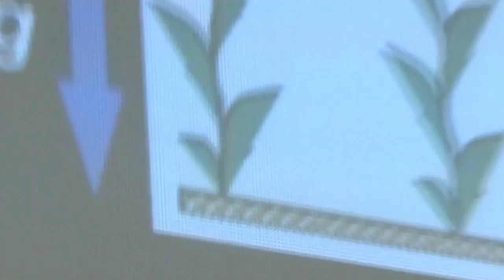13-113. Александр Скрипников (2/2)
Александр Скрипников (МГУ им. М.В. Ломоносова, Москва). Дискуссия: Фототропизм гаметофоров мха Physcomitrella patens в условиях космического полета.